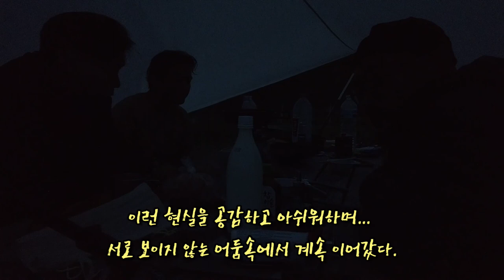해발 2000m 에서 야영첫날 그리고 사내들의 수다 // 1. Übernacht und Geschätze der Männer